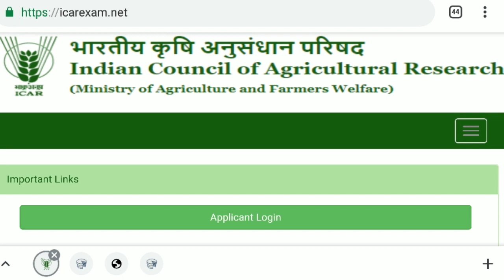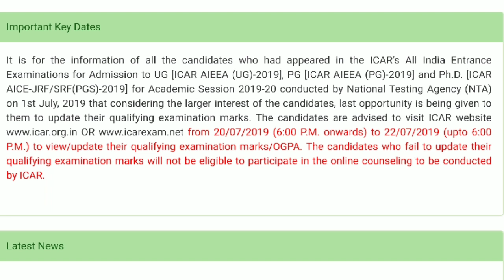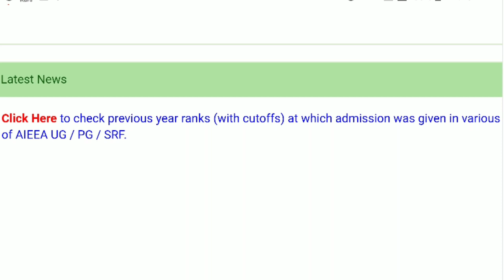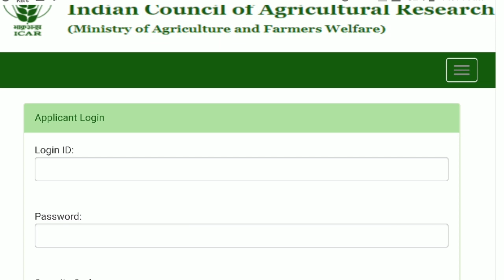ICAR Counselling 2019 | Important News for All Students ! Previous Years Cut Off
You are welcome to MSW News channel. In this video we talked about ICAR Counselling 2019. Here is a important news for all students related to ICAR  Students. Apart from it you will  be able to know previous years cut off of  ICAR.